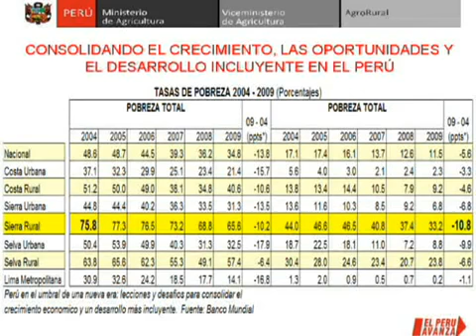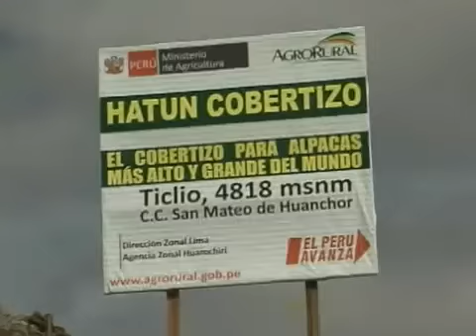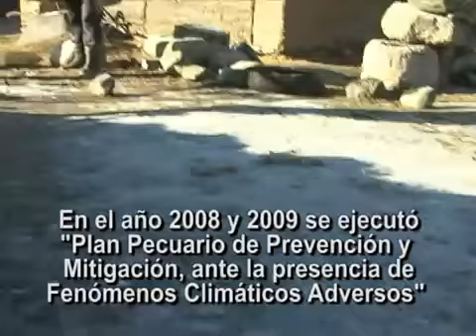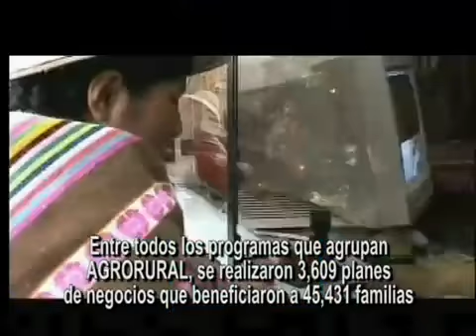AgroRural: Obras en la Sierra del Peru 2006-2010